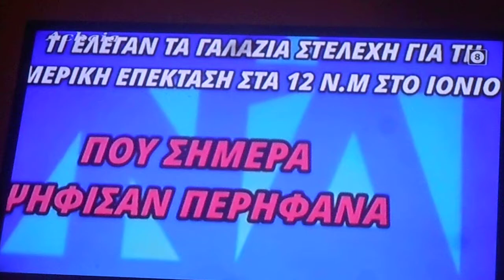^ 1,67 Τι έλεγα τα γαλάζια στελέχη πρίν 27/01/2021 DSCN7835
Τι  έλεγα τα γαλάζια στελέχη πρίν  27/01/2021